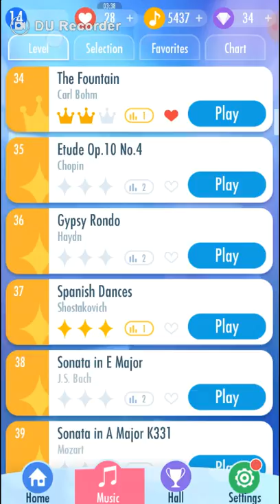Dont tap the white tiles ( read description)